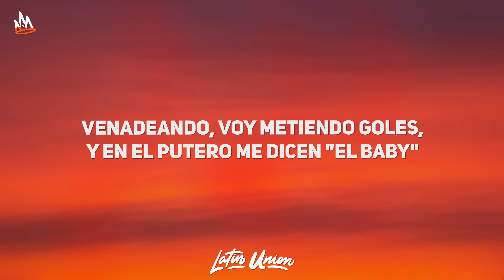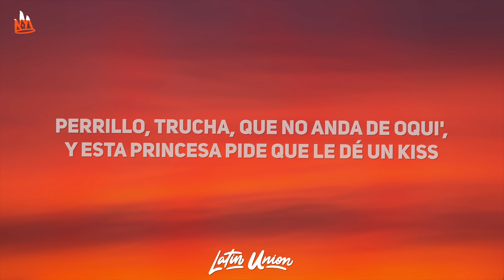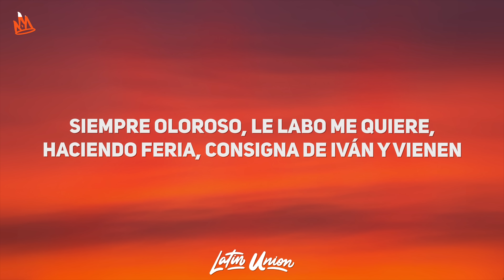Fuerza Regida - TQM (Letra)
Fuerza Regida - TQM Letra / Lyrics by Latin Union!

🎵 Letra: Fuerza Regida - TQM
[Verso 1]